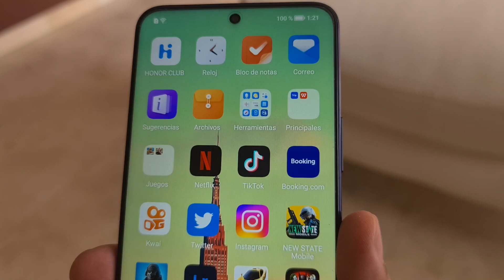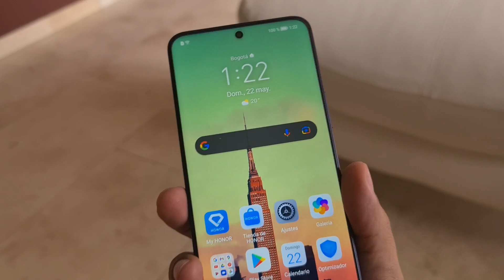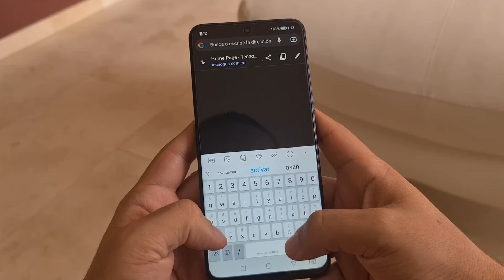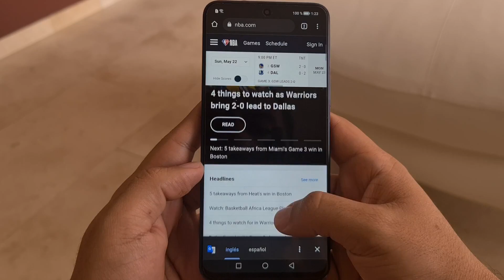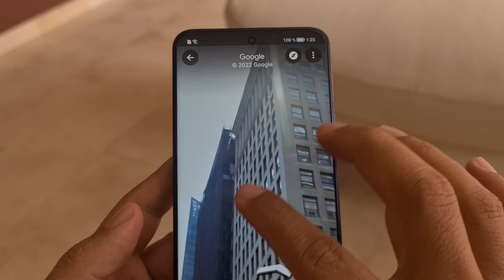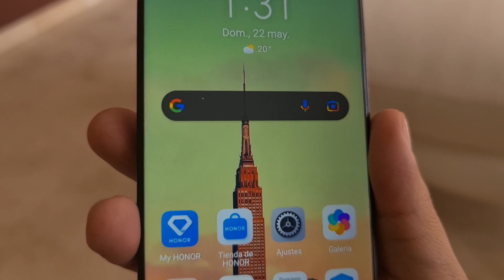Honor X8 | Review en Español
En Tecnogus te presentamos el review del Honor X8 de @HonorColombia. Si deseas ver algo en detalle, puedes leer el review escrito en Tecnogus.com.co